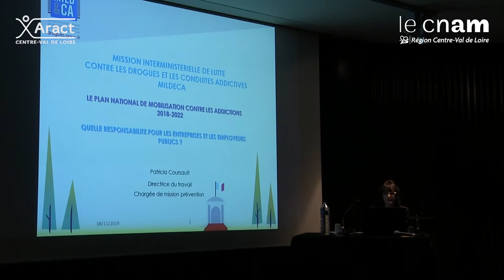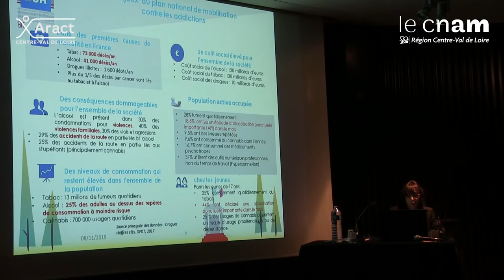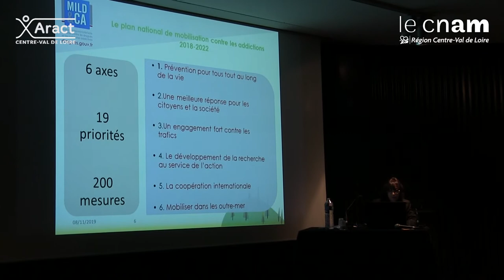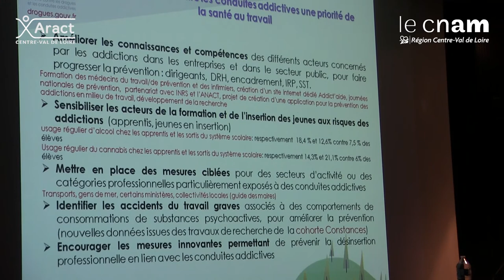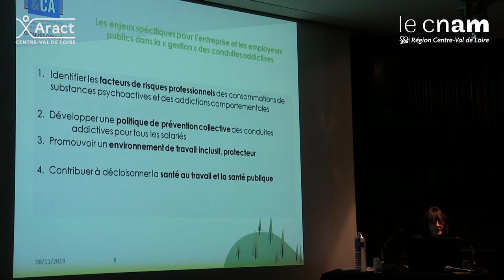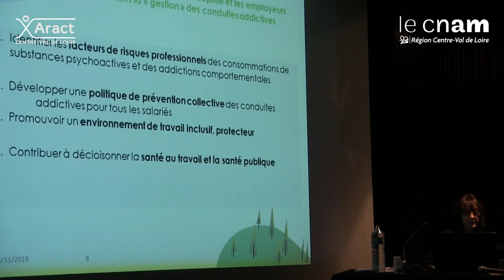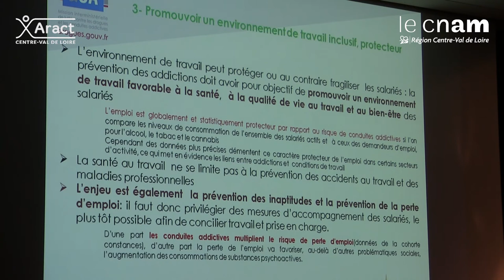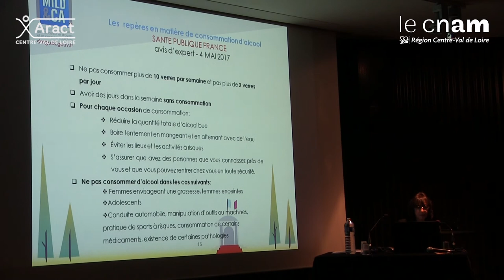Le plan national de mobilisation contre les addictions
Le plan national de mobilisation contre les addictions : quelle responsabilité des entreprises et des employeurs publics ?
Organisations du travail et addictions
1ère journée thématique de l’ Aract et du Cnam en région Centre-Val de Loire